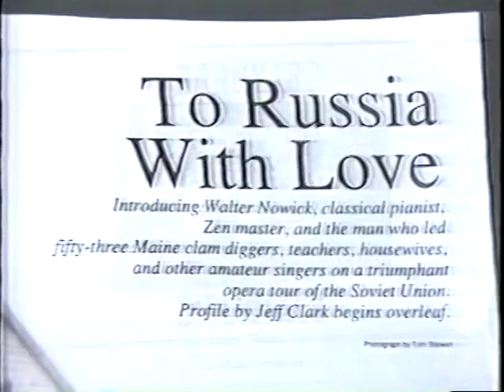From Maine to Moscow SATB - October 28, 1987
From Maine to Moscow
Walter Nowick, The Surry Opera Co. - Surry Maine
Evening Magazine News
DownEast Maine Program
Portland, Maine TV